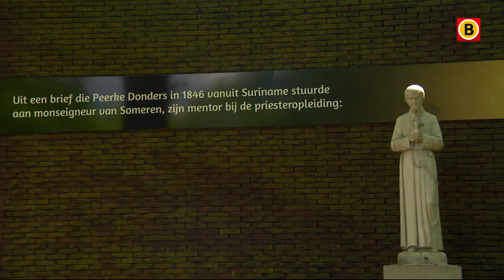Ophef over Peerke Donders: moet standbeeld weg? | Omroep Brabant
Hoe moet je de Tilburgse missionaris Peerke Donders zien: als een held van zijn tijd of als een racist? De discussie kwam deze week tot een nieuw hoogtepunt, nadat tegenstanders stelden dat een beeld van Donders weg moet het Wilhelminapark. De Stichting Petrus Donders hing dinsdag op haar beurt een citaat van hem op, waaruit moet blijken dat hij zijn hart op de goede plek had. Al het Brabantse nieuws volgen?